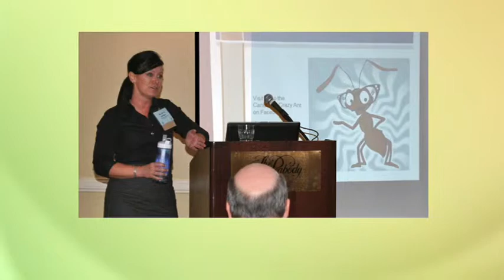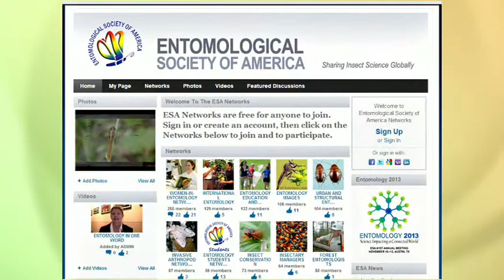Welcome to the Entomological Society of America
Dr. Rob Wiedenmann, ESA 2013 President, welcomes new members to the Entomological Society of America, a global network of over 6,500 entomologists and others in related disciplines.